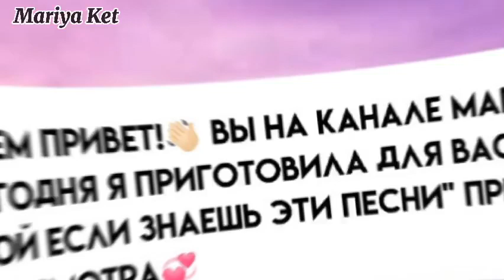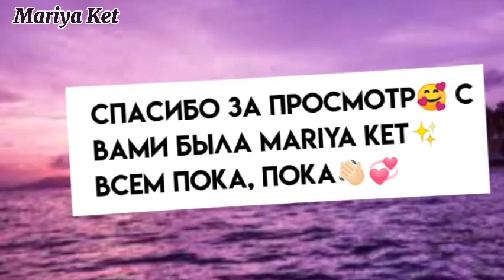🥰Пой если знаешь эти песни🥰 / Песни 2020 года/